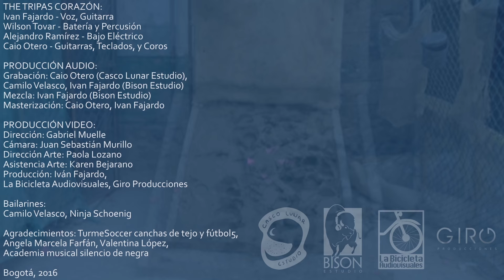The Tripas Corazón - Plegaria (Sesión en Vivo)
Aproximaciones al Nuevo Cancionero In Popular Latinoamericano (Sesiones en Vivo)
Capítulo 1 – Plegaria
Bogotá, Abril de 2016

THE TRIPAS CORAZÓN:
Ivan Fajardo - Voz, Guitarra
Wilson Tovar - Batería y Percusión
Alejandro Ramírez - Bajo Eléctrico
Caio Otero - Guitarras, Teclados, y Coros

PRODUCCIÓN DE AUDIO:
Grabación: Caio Otero (Casco Lunar Estudio), Camilo Velasco, Ivan Fajardo (Bison Estudio)
Mezcla: Ivan Fajardo (Bison Estudio)
Masterización: Caio Otero, Ivan Fajardo

PRODUCCIÓN VIDEO:
Dirección: Gabriel Muelle
Cámara: Juan Sebastián Murillo
Dirección Arte: Paola Lozano (Milaposh BP)
Asistencia Arte: Karen Bejarano
Producción: Ivan Fajardo, La Bicicleta Audiovisuales, Giro Producciones

Bailarines:
Camilo Velasco, Ninja Schoenig

Agradecimientos: TurmeSoccer Canchas De Tejo Y Fútbol5, Angela Marcela Farfán, Valentina López, Academia Musical Silencio de Negra.

THE TRIPAS CORAZÓN:
WEB OFICIAL: